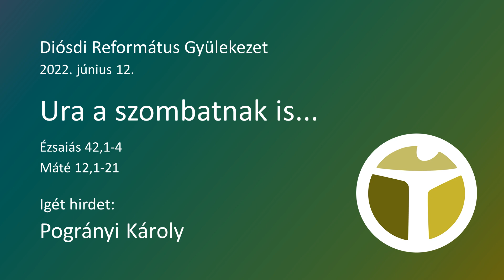2022.06.12 - Pogrányi Károly - Ura a szombatnak is... (Ézs 42,1-4; Mt 12,1-21)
A Diósdi Református Gyülekezet 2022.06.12-i istentiszteletének hangfelvétele.
Lekció: Ézsaiás 42,1-4
Textus: Máté 12,1-21
Igét hirdet: Pogrányi Károly